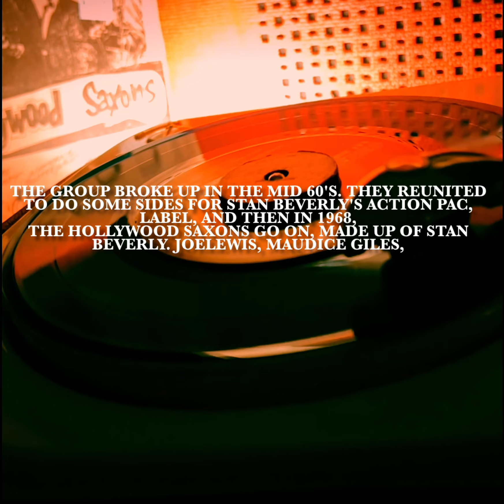Stan Beverly And The Hollywood Saxon's ”Do It Right The First Time ” 1968 action pac ep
Stan Beverly And The Hollywood Saxon's
”Do It Right The First Time ”
1968
Action pac records ep N.H.P. 2000

Produced by Stan Beverly & Art Devilleres

  playing 45rpm records directly on the 1964   French portable player teppaz Oscar